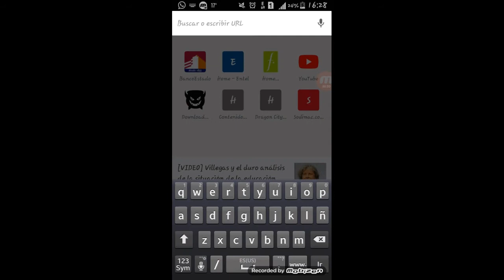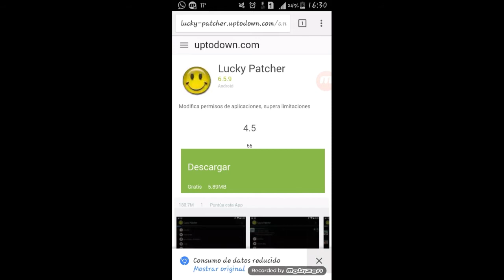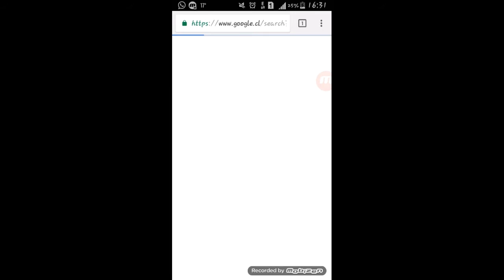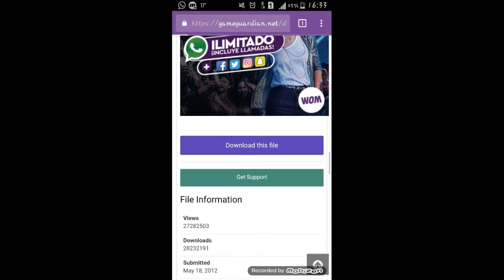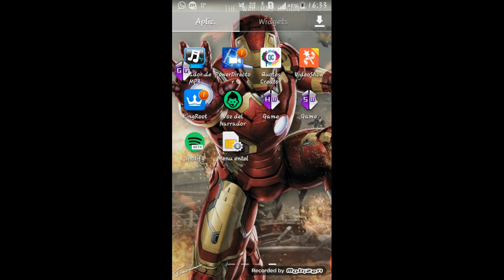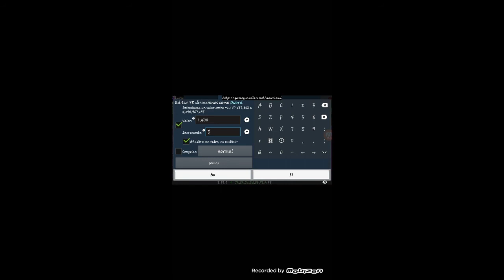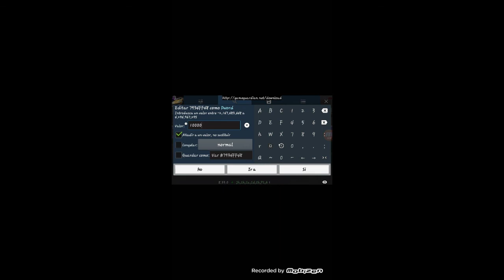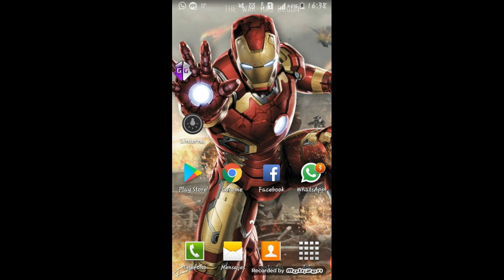Como hackear gt racing 2 android 2017